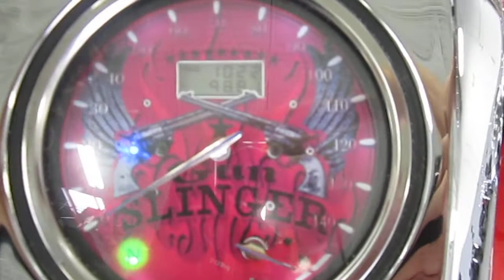2008 YAMAHA RAIDER S @ iMotorsports 9925